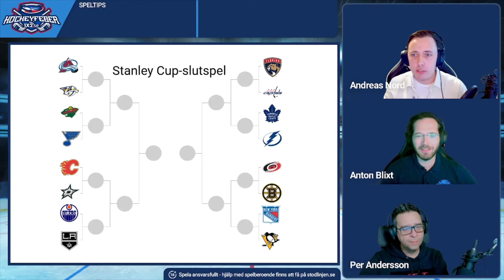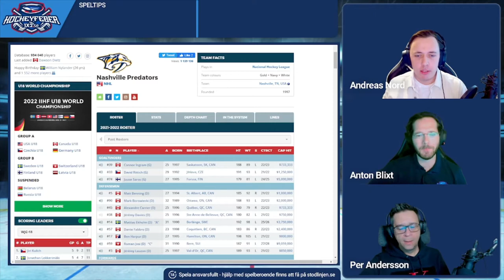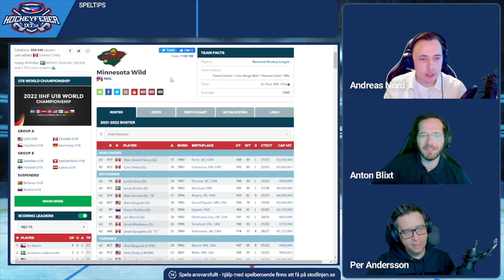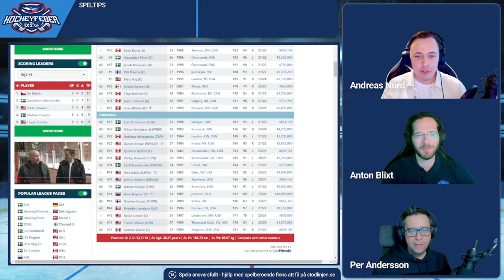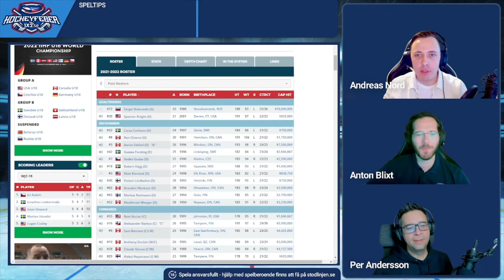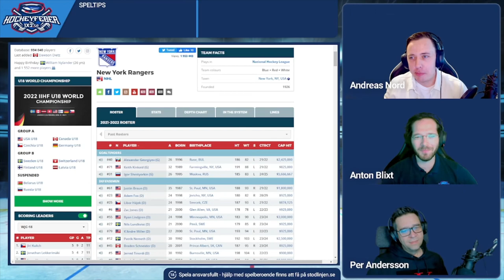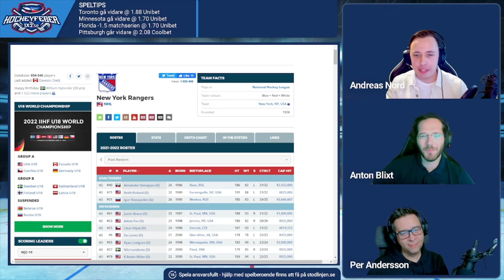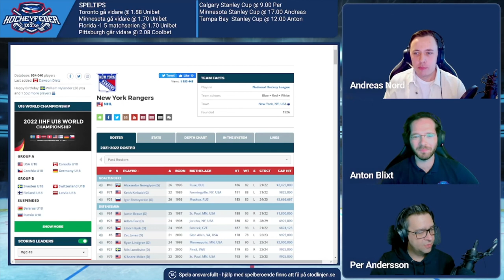Hockeyfeber | NHL | Stanley Cup-slutspelet 2021/2022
0:00 Uppsnack grundserien
5:21 Colorado vs Nashville
11:24 Calgary vs Dallas
16:17 Minnesota vs St. Louis
22:15 Edmonton vs LA Kings
28:07 Florida vs Washington
34:40 Toronto vs Tampa Bay
39:23 Carolina vs Boston
44:16 NY Rangers vs Pittsburgh
49:36 Speltips